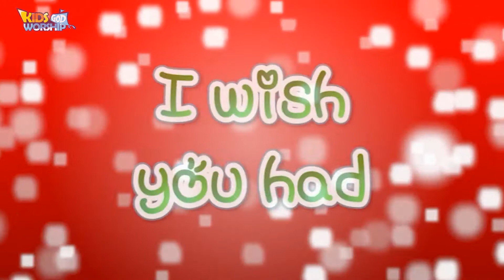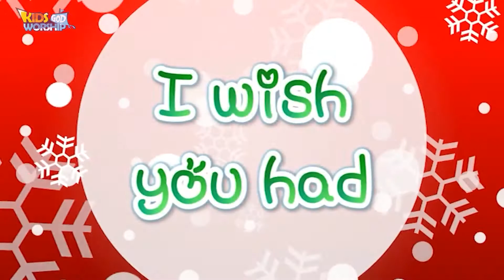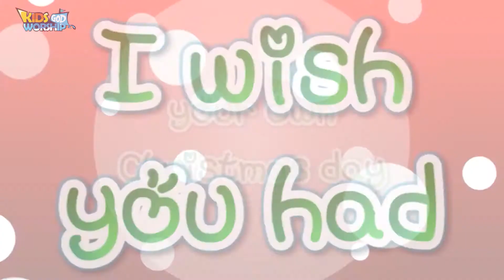[KW찬양]My own Christmas_함께부르기 🇰🇷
My own Christmas         작사:이기둥 작곡:오주석  노래:오명석

Merry Christmas   Merry Christmas
I wish you had your own Christmas day
I wish I had all my own Christmas day

넘치는 사람들 흥겨운 노래들 환한 불빛들
사실 오늘은 예수님 생일인데
예수님 그 빛으로 온 세상 밝히셨죠
우리 모든 죄, 눈처럼 덮으셨죠 예수님 찬양
우리 발걸음도 세상을 향해
맘 깊이 감사 손발로 봉사
예수님 선물 귀한 생명
크리스마스는 바로 The day of my Christ
가장 큰 선물